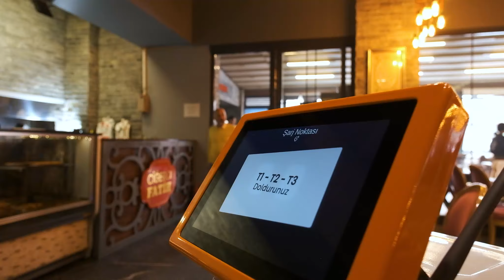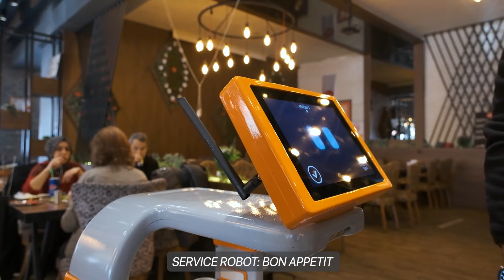Service Robot V 2.1 | Servis Robotu V 2.1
Are you ready to discover our new service robot?
Your new assistant in the service sector is ready to use!

Yeni servis robotumuzu keşfetmeye hazır mısınız?
Hizmet sektöründeki yeni yardımcınız kullanıma hazır!